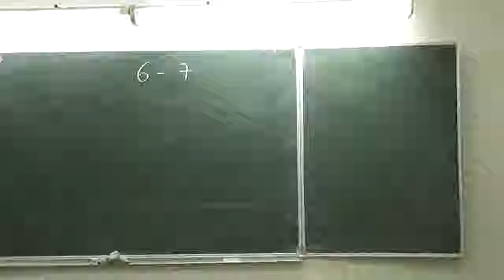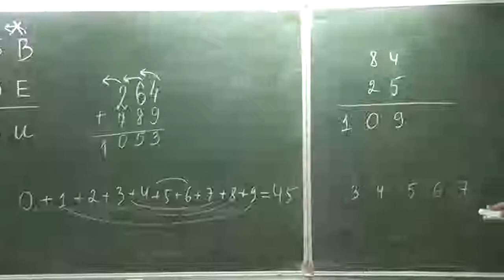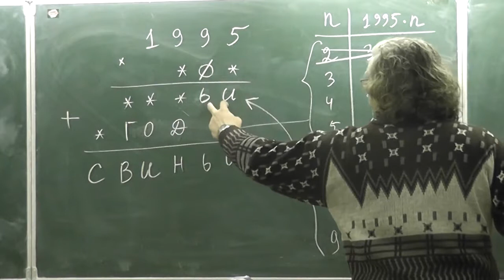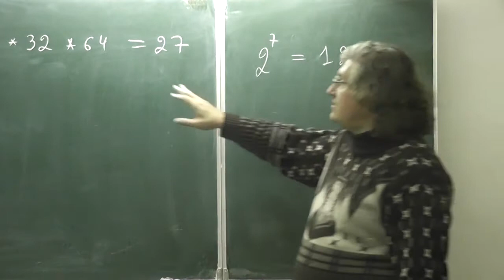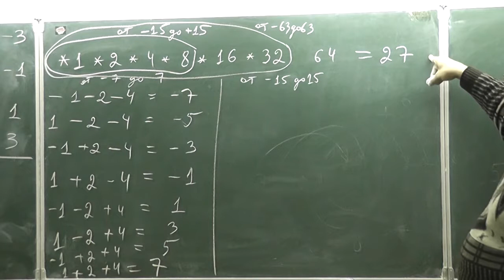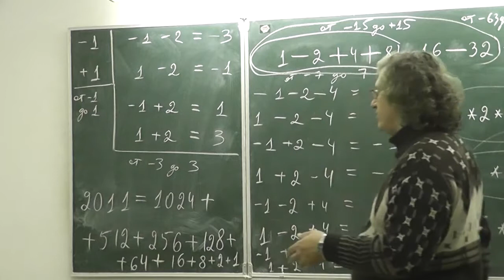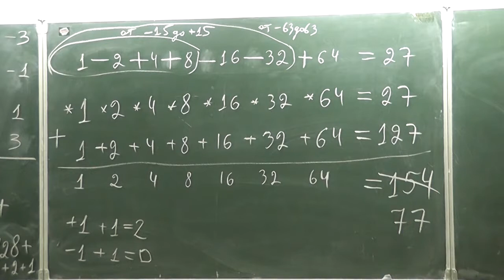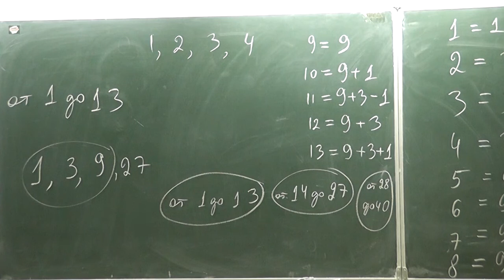АБВГДЕЁЖЗИ. Год свиньи. Двоичная и троичная системы счисления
2011 год. Ребус Елены Борисовны Прониной.